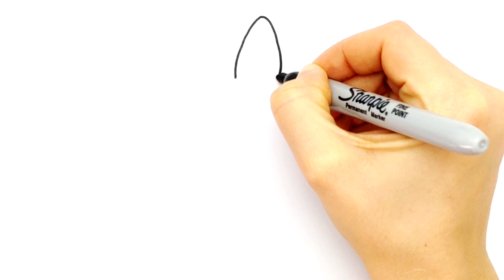Как нарисовать Тюльпаны на 8 Марта. Рисунок для открытки на 8 Марта. Что нарисовать 8 Марта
Друзья,давайте сегодня нарисуем еще один рисунок на 8 марта - КРАСИВЫЕ ТЮЛЬПАНЫ, такой рисунок прекрасно подойдет для открытки на 8 марта для ваших Родных, я нарисую такие тюльпанчики своей бабушке, она их очень любит. Давайте рисовать вместе со мной и дарить своим родным хорошее настроение этой весной. Ведь, если мы сам и не создадим праздничную атмосферу у себя дома, то никакого праздника не ощущается, поэтому давайте готовится к 8 марта заранее, нарисуем своими руками много красивых открыток вместе.
            Friends, let's draw another picture for March 8 today-BEAUTIFUL TULIPS, this picture is perfect for a postcard for March 8 for your Family, I will draw these tulips to my grandmother, she loves them very much. Let's draw together with me and give your family a good mood this spring. After all, if we do not create a festive atmosphere at home, then no holiday is felt, so let's prepare for March 8 in advance, draw with our own hands a lot of beautiful cards together.